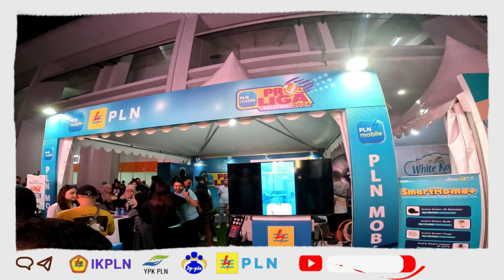Semangat Para Suporter Menjadi Motivasi bagi Jakarta Elictric PLN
Rekam Video :    20 Juli 2024
Unggah Video :   24 Juli 2024
Pemilik Video : IKPLN TV
Oleh : Muhar Abdullah Puteh